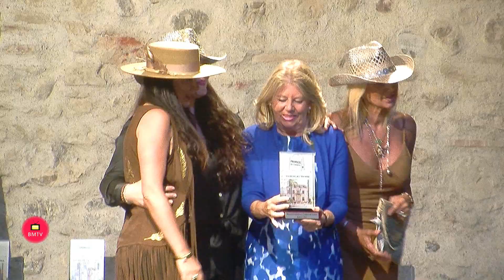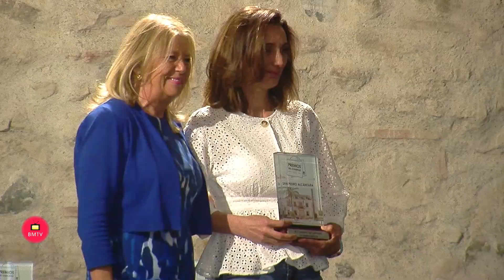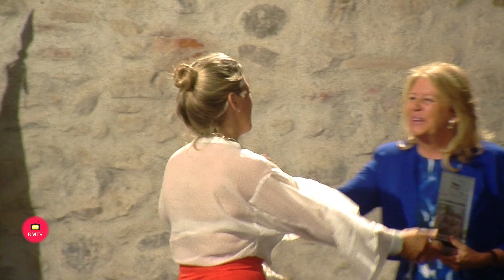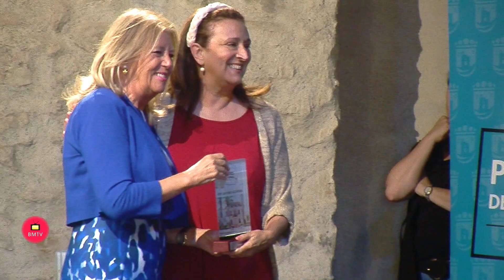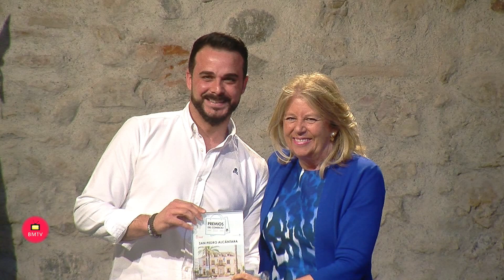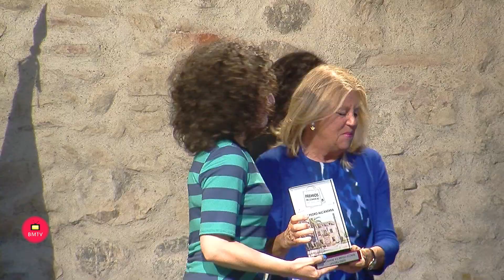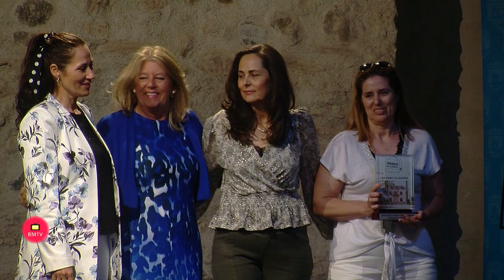Premio del Comercio 2 022 San Pedro Alcántara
Marbella, 26 de mayo de 2022.- El Ayuntamiento ha reconocido hoy a los negocios de San Pedro Alcántara “como grandes embajadores de la ciudad” durante la entrega de los Premios al Comercio 2022. La alcaldesa, Ángeles Muñoz, ha agradecido al tejido productivo “su labor en la pandemia, uno de los sectores más afectados” y ha recordado que Marbella ha sido elegida como segundo mejor destino para viajar en 2022 en el certamen de la prestigiosa web European Best Destinations, en asociación con Eden Network, creado por la Comisión Europea, además de ser reconocida como la urbe más exclusiva de las 20 localidades finalistas, “un logro del que, sin lugar a dudas, también sois partícipes”.

         La primera edil, que ha felicitado a cada uno de los galardonados, ha entregado los premios, en el Centro Cultural Trapiche Guadaiza, a La Barraquita V, Minimarket Acemar Hostal, Cafetería París y Bar Gallery, La Cocina de la Abuela, Hostal Restaurante El Labrador, Ilusión, Panadería Troyano, Pasticcio Pizza, Ultramarinos José Antonio Urbano y Laboratorio Becerra. Igualmente, se han otorgado menciones especiales a Rock Factory, Bar Er Pikoteo, Zapatería Pekepie, Mar D Coral, Estanco Rosa María, Pub Charlie y Pintura Elena López Martos.